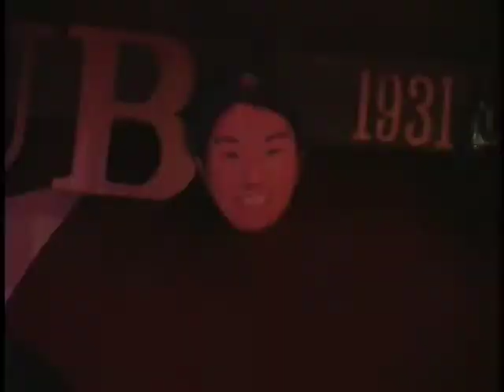Poop Everyday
Baboon Torture Division performs the song 'Poop Everyday' at the Super Robertson Super Show. Apr 20, 2011.